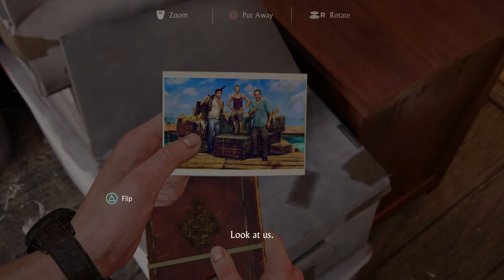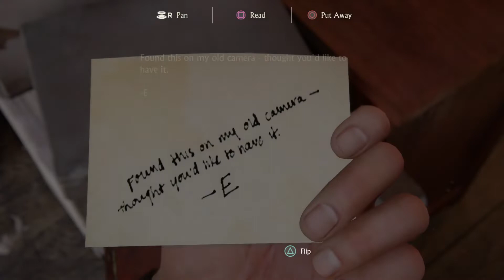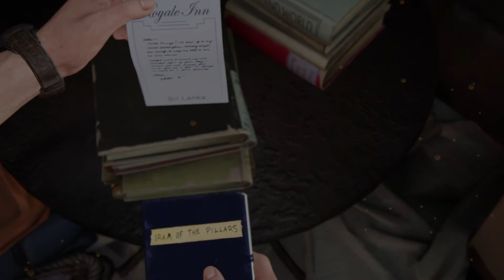Uncharted™ 4: A Thief’s End taking a trip down memory lane well nate's attic anyway